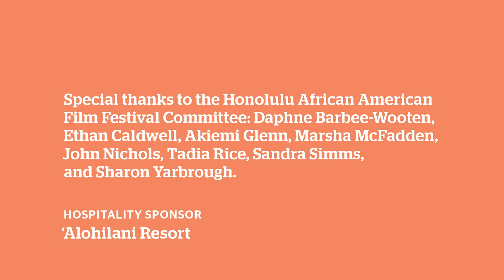Honolulu African American Film Festival 2020 Trailer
The Honolulu African American Film Festival returns for its ninth installment with a selection of films that highlight the diversity of experiences across the African diaspora.

Special thanks to the Honolulu African American Film Festival Committee: Daphne Barbee-Wooten, Ethan Caldwell, Akiemi Glenn, Marsha McFadden, John Nichols, Tadia Rice, Sandra Simms, and Sharon Yarbrough.

Don’t miss the groundbreaking exhibition 30 Americans, featuring works by 30 contemporary artists connected through their African American cultural history. The film festival includes special programming in conjunction with 30 Americans.

for more info!